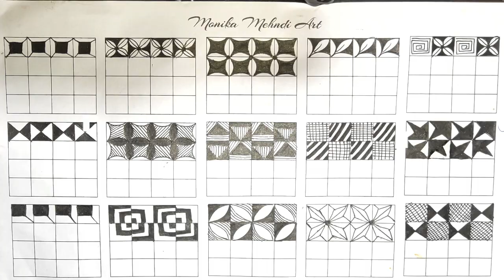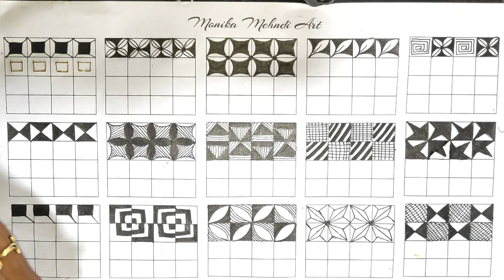best Grid | Net| Geometric design with advance technique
Hello friends welcome back to monika mehndi art today i am upload my new video " Make Creative grid & net feelup" | i hope you like this video. please don't forget to subscribe my channel "monika mehndi art".